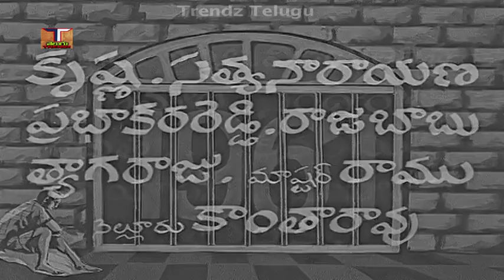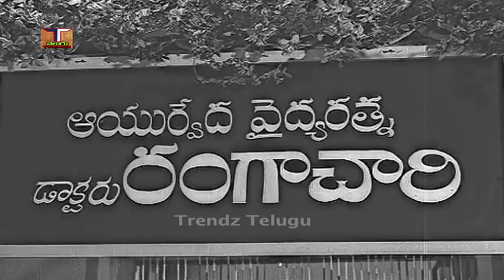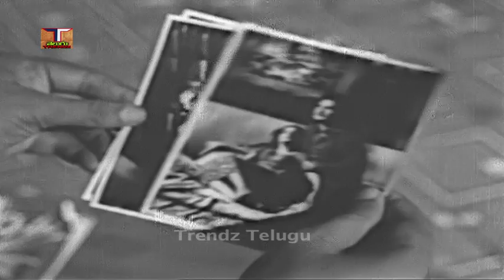Paga Sadhistha Telugu Full Movie ||పగ సాధిస్తా||కృష్ణ || విజయనిర్మల || విజయలలిత||ట్రెండ్జ్ తెలుగు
Paga Sadhistha Telugu Full Movie ||పగ సాధిస్తా పూర్తి సినిమా ||కృష్ణ ||విజయనిర్మల||
విజయలలిత||ట్రెండ్జ్ తెలుగు

చిత్రం -  (పగ సాధిస్తా పూర్తి సినిమా,   Paga Sadhistha Telugu Full Movie )
నటీనటులు - కృష్ణ, విజయనిర్మల, సత్యనారాయణ, ప్రభాకరరెడ్డి, రాజబాబు,త్యాగరాజు,
విజయలలిత,ఛాయాదేవి,సంధ్యారాణి,అనిత, మొదలైన.
కథ -  వసంతి,
మాటలు -  అప్పలాచార్య,
పాటలు -  సి.నా.రె, ఆరుద్ర
సంగీతం -  చెళ్ళపిళ్ళ సత్యం,
దర్శకత్వం -  కె.వి.ఎస్.కుటుంబరావు,